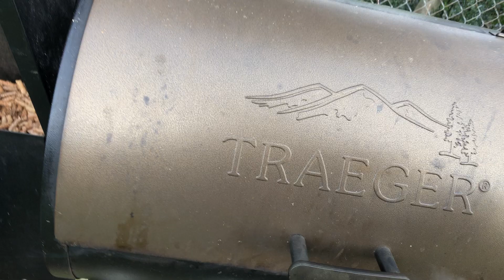Ultra Smoke mode Traeger Tenderloin part 2/4